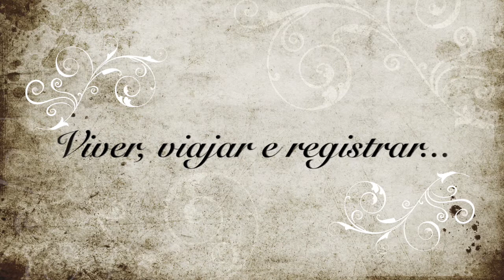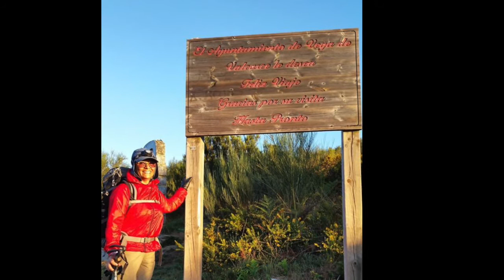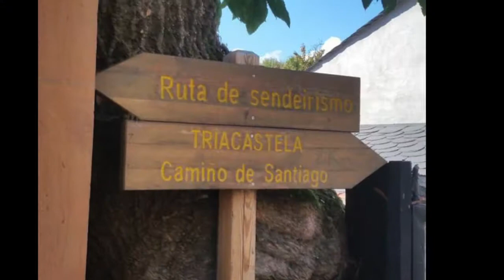Etapa Caminho Francês | Dia 7| La Faba a Triacastela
Dia 7 do Caminho Francês a Santigo de Compostela, trecho León a Santiago.
Percurso de 27,86km e 815m de elevação. Trecho em área rural nas montanhas com paisagens impressionantes. Inicia com uma subida acentuada de 5km até o Cebreiro. Em seguida, subidas e descidas muito longas até chegar em Triacastela, após uma longa e acentuada descida de quase 6km. O uso dos bastões é essencial.